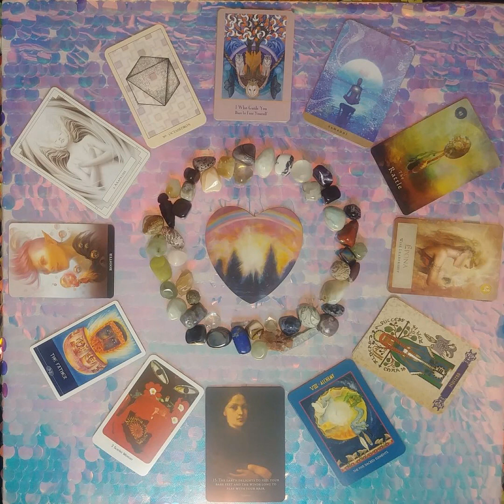♒ Aquarius in Virgo Season ♍ 🌞 Astrology ✳ Zodiac Wheel Oracle Card Reading ✨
☀💫🌞RADIANT INNER SUN ASTROLOGY WHEEL READING🌞💫☀
Evolving the traditional chakra system into a singular central chakra, an inner sun, to become the source of light radiating positive energy into the world rather than needing to take energy from sources in the external environment.  Helps you create a center of love-based power through insight into the twelve zodiac houses.

💖Heart Centered Theme💗
How can I silence my ego so my soul can shine?

1st House🏠 - Aries🐏
How can I begin things with self-awareness for protection of my physical body as well as be conscious of my mask and projections of myself unto others?

2nd House🏠 - Taurus🐂
How do my values generate resourcefulness, self-esteem and wealth?

3rd House🏠 - Gemini👨🏾‍🤝‍👨🏼
How does my mindset influence my interactions and define my comfort zone?

4th House🏠 - Cancer🦀
How can I implement self-care to nurture my feminine energy and emotions as well as bring awareness to my subconscious programmed by my ancestry?

5th House🏠 - Leo🦁
How can I enact play, self-expression, desires of my inner child, creativity, joy, risk-taking, and pleasure in my daily life?

6th House🏠 - Virgo👧
How can I give to myself and others for significant improvement?

7th House🏠 - Libra⚖
How can I practice equality and sharing to forge alliances and resolve interpersonal conflicts?

8th House🏠 - Scorpio🦂
How do the renewal cycles of my life give opportunity for mystery, intimacy, transformation, and shadow work?

9th House🏠 - Sagittarius🏹
How does my belief system generate meaning and encourage expansion beyond my comfort zone?

10th House🏠 - Capricorn🐐
How can I achieve my realistic, yet challenging goals step-by-step?

11th House🏠 - Aquarius🏺
How can my unique hopes and wishes be supported by others and heal the collective?

12th  House🏠 - Pisces🐟
How can I end the bondage of self-sabotage involving karma and repressions to become the bliss of
self-transcendence instead?

Decks 📚🎴🃏
Heart & Soul by Toni Carmine Salerno
Chinese Oracle by Paolo Barbieri
Zodiac Oracle by Paolo Barbieri
The Celtic Shaman’s Pack by John Matthews
The Tantric Dakini Oracle by Nik Douglas & Penny Slinger
Kahil Gibran’s The Prophet, An Oracle Card Set presented by Toni Carmine Salerno
The Anubis Oracle by Nic Skully & Linda Star Wolf
Enchanted Spell Oracle by Priestess Moon
Goddess Power Oracle by Colette Baron-Reid
Mystical Shaman Oracle by Villodo, Baron-Reid & Lobos
A Yogic Path by Sahara Rose
The Heart Path Oracle Cards by Nadine Gordon Taylor
Sacred Geometry Oracle Deck by Francene Hart